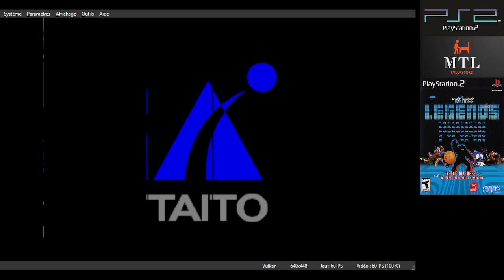Taito Legends (PS2 Emulated) Operation Thunderbolt / Easy / 203,000